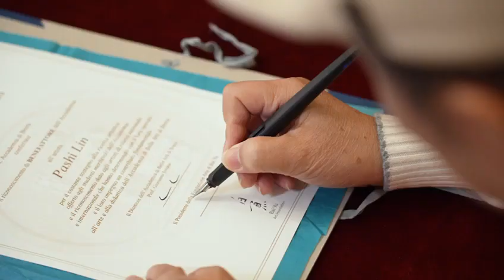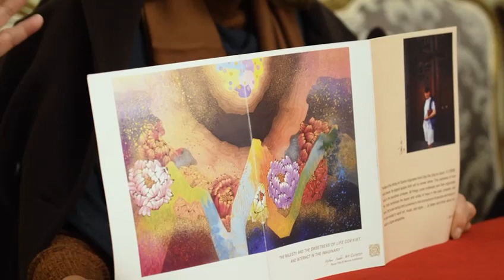2023 Consegna Borse di Studio Bai Yu Art Foundation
PREMIO BAI YU ART FOUNDATION 2023
lunedì 11 dicembre 2023, ore 11.30
Sala delle Adunanze dell’Istituto Lombardo
Accademia di Belle Arti di Brera
Milano, Via Brera 28

Con
Giovanni Iovane, Direttore dell’Accademia di Belle Arti di Brera
Maria Cristina Galli, Docente Accademia di Belle Arti di Brera
Zhao Xiang Wu, Direttore di Big Eyes International Vision

IL PREMIO ALLA CARRIERA BAI YU ART FOUNDATION 2023 ASSEGNATO A GRAZIA VARISCO.

Lunedì 11 dicembre 2023 alle ore 11.30 presso l’Accademia di Belle Arti di Brera si è svolta la cerimonia per la consegna dei ‘Premi Borsa di Studio’ e del ‘Premio alla Carriera’ ‘Bai Yu Art Foundation’.

Nella prestigiosa Sala della Adunanze dell’Istituto Lombardo, Giovanni Iovane, Direttore dell’Accademia di Belle Arti di Brera, Maria Cristina Galli, Docente Accademia di Belle Arti di Brera e Zhao Xiang Wu, Direttore di Big Eyes International Vision hanno consegnato i ‘Premi Borsa di Studio’ a sette studenti particolarmente meritevoli che si sono distinti durante l’anno accademico 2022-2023 per l’impegno e la serietà nel partecipare all’attività Accademica e per la qualità del lavoro.

A Grazia Varisco è stato consegnato il ‘Premio alla Carriera’ per l'attività svolta come docente e artista. Il suo lavoro e la sua visione hanno avuto un ruolo importante all’interno del panorama artistico contemporaneo. Con la sua arte ha ispirato e formato nuove generazioni di artisti, con il suo insegnamento ne ha plasmato il pensiero. Motivo per cui le viene assegnato il Premio alla Carriera Fondazione Bai Yu.

Gli studenti premiati sono: Andrea Agarbati, Scuola di Pittura, Chiara Capuana, Scuola di Scultura, Giulia Federico, Scuola di Pittura, Noemi Roccella, Scuola di Decorazione, Vanessa Villa, Scuola di Pittura, Martina Cinefra, Scuola di Scenografia, Gabriele Marchina, Nuove Tecnologie.

L’iniziativa, giunta alla sua terza edizione, ha cadenza biennale ed è patrocinata da Bai Yu Art Foundation, presieduta dal maestro Pahsi Lin, artista taiwanese molto legato a Milano dove ha esposto in diverse occasioni: i premi sono un modo per ringraziare la città che lo ha ospitato e sottolinearne l’internazionalità della sua ricerca artistica. Nel 2024 l’artista esporrà a Venezia in occasione della 60. Esposizione Internazionale d’arte presso lo Spazio Cavana ai Gesuati (Dorsoduro, dal 18 aprile al 18 luglio 2024).

L’organizzazione dell’iniziativa in Italia è coordinata da Big Eyes International Vision, con la collaborazione della Galleria Scoglio di Quarto e la Casa Museo Alfredo Pizzo Greco.

Biografia_Grazia Varisco vive e lavora a Milano dove è nata nel 1937. Dal 1956 al 1960 frequenta l’Accademia di Belle Arti di Brera dove è allieva di Achille Funi. Dal 1960, attiva nella ricerca artistica come esponente del Gruppo T di Milano (Anceschi, Boriani, Colombo, De Vecchi, Varisco), partecipa alle manifestazioni Miriorama, alle mostre di arte cinetica e programmata e a quelle del movimento internazionale Nouvelle Tendance. Conclusa l’esperienza di gruppo, dalla metà degli anni Sessanta Grazia Varisco continua la sperimentazione e l’attività espositiva in modo autonomo e partecipa a importanti rassegne nazionali (Biennale di Venezia 1964 e 1986) e internazionali. Dal 1979-80 si impegna nell’attività didattica e dal 1981 al 2007 è titolare della cattedra di Teoria della percezione all’Accademia di Brera a Milano. Nel 2007, su segnalazione dell’Accademia di San Luca, riceve dal Presidente Giorgio Napolitano il Premio nazionale Presidente della Repubblica per la scultura, e viene nominata “Accademico di San Luca”. Nel 2018 riceve dall’Accademia dei Lincei il premio A. Feltrinelli per le Arti Visive. Nel 2022 è invitata a partecipare per la terza volta alla Biennale di Venezia e il Comune di Milano gli dedica una mostra antologica a Palazzo Reale. Sue opere figurano in musei e collezioni pubbliche e private in Italia e all’estero, fra cui, il Museum of Modern Art di New York, il Centre Pompidou di Parigi, la Galleria Nazionale d’Arte Moderna di Roma, il MAMbo di Bologna, il Museo del ’900 a Milano.